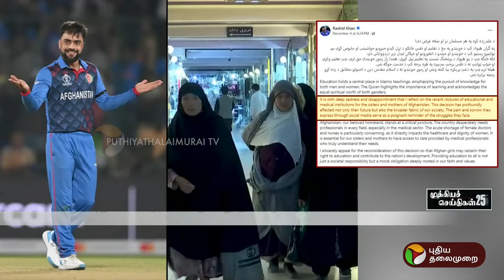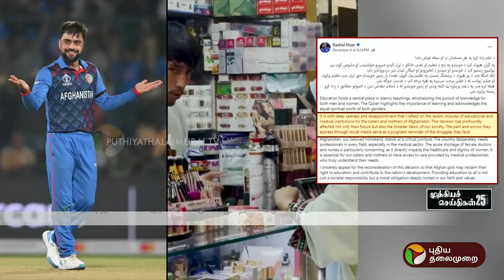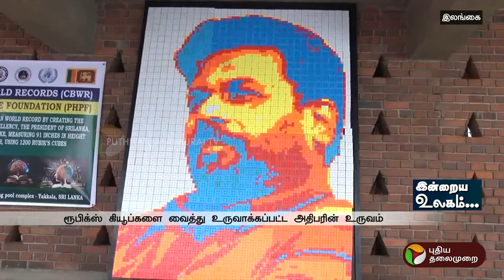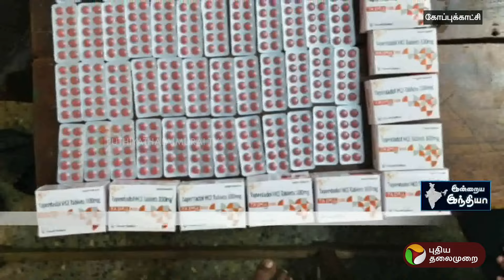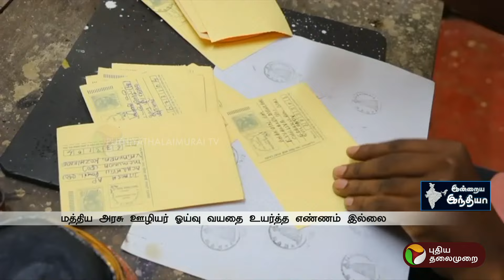காவிரி படுகைக்கு கனமழை வாய்ப்பு! | Speed News